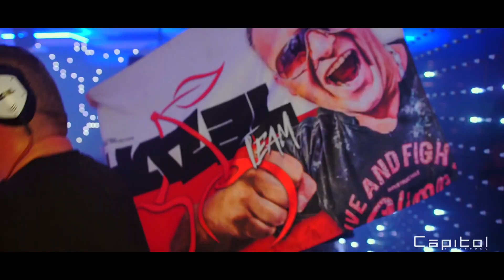Capitol Club - Skarszewy @ Halloween 2021 - DJ Hazel & DJ Hubertus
Tak właśnie bawiliśmy się podczas weekendu Halloween 🎃
To było istne piekło na ziemi 🔥 Gorąca atmosfera wspaniali goście i najlepsi klubowicze na pomorzu 🙌 Tego nikt się nie spodziewał, pokazaliście jak Capitol potrafi się dobrze bawić 👏🙏🥰

Wejdź w nasze social media, zapraszaj znajomych i wpadajcie do nas na najlepsze imprezy na pomorzu 💥